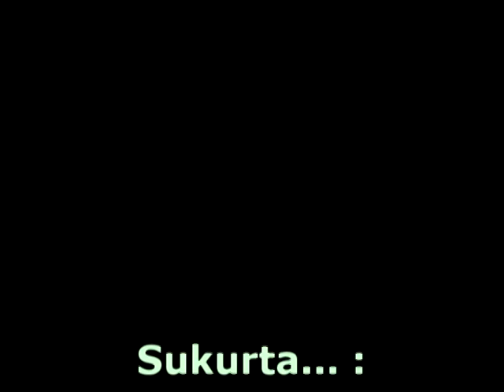Uz Lietuva Pekine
Pekinas olimpiada krepsinis vyru rinkitine newtaiger Uz Lietuva